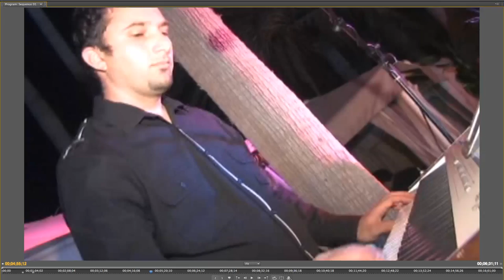GipsyMenco "Flamenco Chill" CD Release Party - Flamenco Chill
GipsyMenco "Flamenco Chill" CD Release Party at the Hilton Mission Bay 2011.

GipsyMenco music is a blend of old world Flamenco fused with smooth Modern Jazz/Arabic and worldly rhythms played upon the Spanish guitar by Sal. with his roots ﬁrmly planted in Flamenco; Sal returns again to grace the world with this enticing fusion. Sounds from all over the world are blended to produce a new sensation to mesmerize relax while inspiring your senses. Sal has played many instruments since childhood but focuses his passion for the guitar to bring Flamenco Jazz to life. In his past musical experiences, Sal has opened for major artists such as Carlos Santana and Mexican Rock sensation Mana, B.B KING and many more, Being a musician all of his life, and now focusing on a solo career.